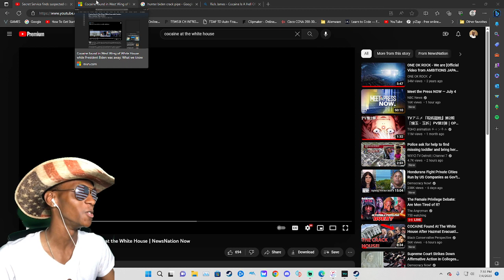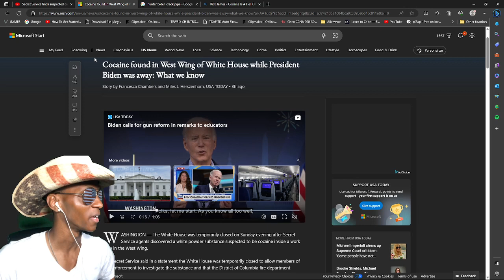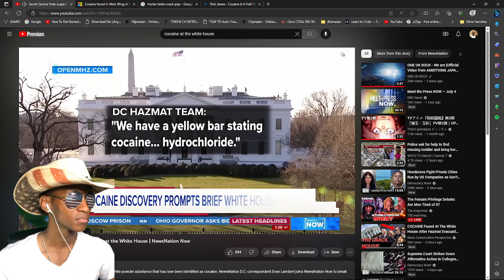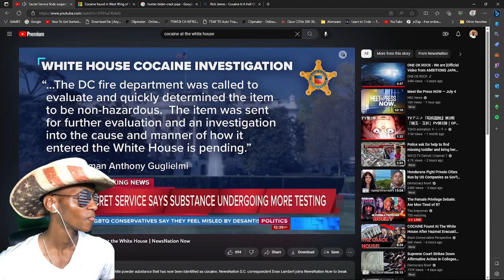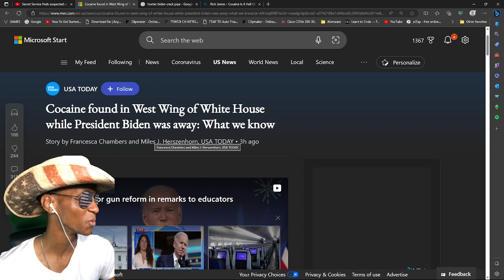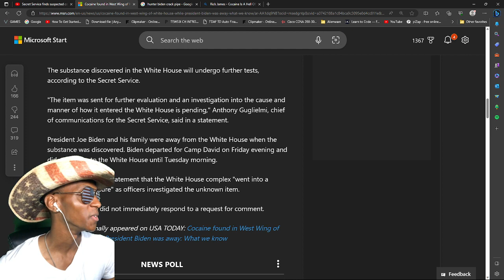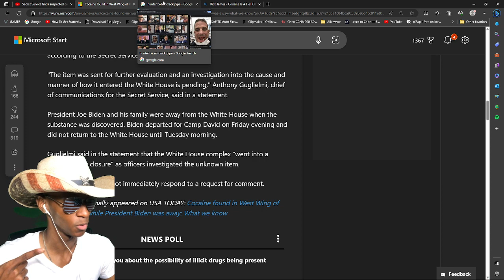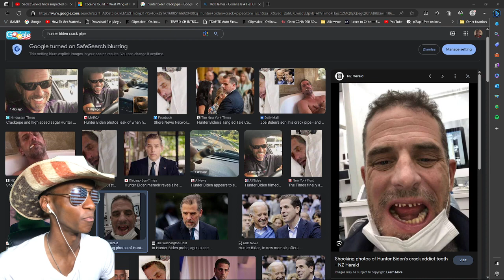Cocaine magically turns up at the White House so I guess it's the TRAP HOUSE now LOL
cocaine hunterbiden joebiden whitehouse So a magical white substance was found in the west wing of the White House and apparently after some testing it turns out the substance was cocaine. Now who do we know has a history of drug problems thats related to Joe Biden ( Hunter Biden ). I imagine there's not too many people that can get into the White House without the most thorough of screenings and I imagine Hunter Biden would be one of those people lets be honest. The vagueness of the details and mentioning of tours to try to blame the public makes me believe they already know how and where it came from but don't wanna make Joe Biden look even worse than he already does but what do y'all think